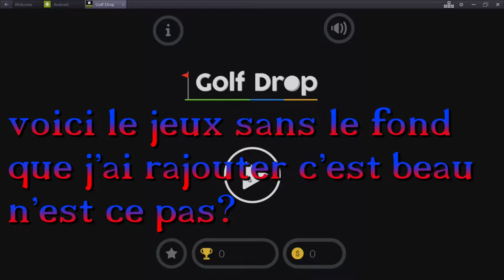ce jeu de golf est passionnant:) (golf drop)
alors le principe est de faire descendre la  balle de golf le plus bas possible, c'est vraiment pas sionnant:)
(non je n'ai pas fait de faute c'est un jeu de mots;)